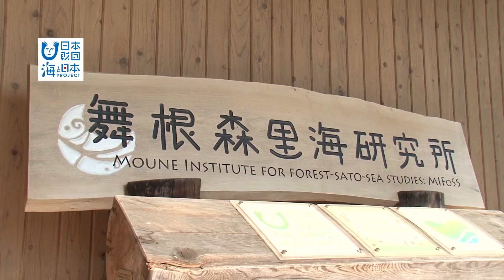海をみつめて～ＮＰＯ法人「森は海の恋人」～ 日本財団 海と日本PROJECT in みやぎ 2019 #01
遠洋漁業の基地として有名な気仙沼市。
ノリやカキ、ワカメなどの養殖漁場としてもすぐれています。
そんな気仙沼の海を見続けて来たのが、NPO法人「森は海の恋人」。
植樹祭を始めとする森づくりの活動はもちろんですが、今、一番力を入れて活動が環境教育。
副理事長の畠山　信さんは「自然を守るべき良いものと判断するかしないかはヒト次第。人の心持次第で、自然はよくなったり悪くなったりする。自然保護を突き詰めて考えるというのも大事だが、自分の子どもや孫の時代に豊かな自然を残るということを考えながら生活することが大事だと思う」と語ります。
アナタは大切な自然、子や孫に残せますか？